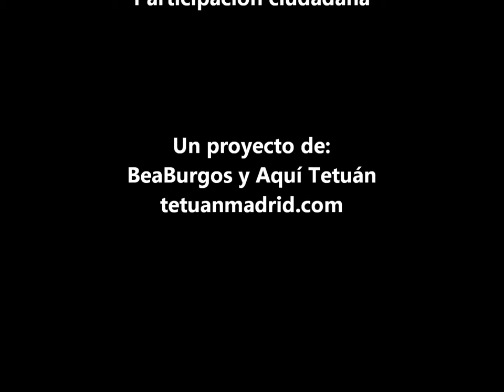Ventanas a Tetuán - Vecinos